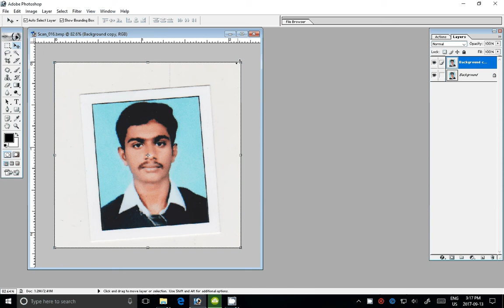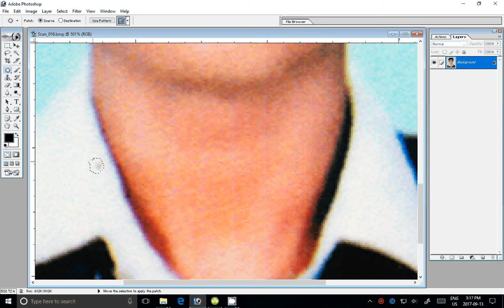how to print passport size photos in adobe photoshop